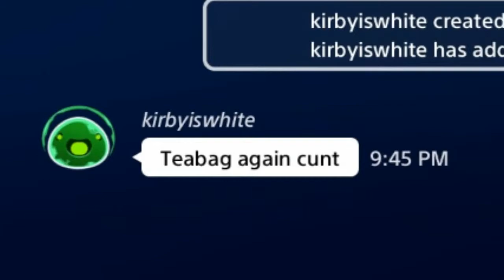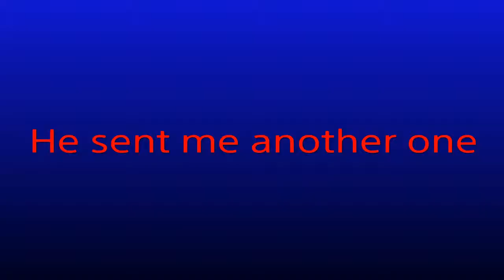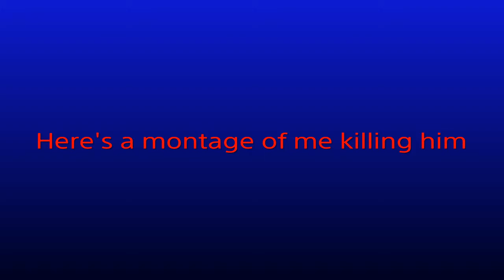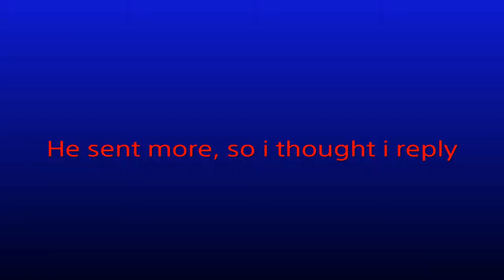I got a salty message by a salty person Overwatch Funny moments